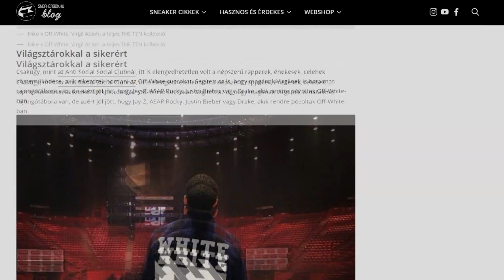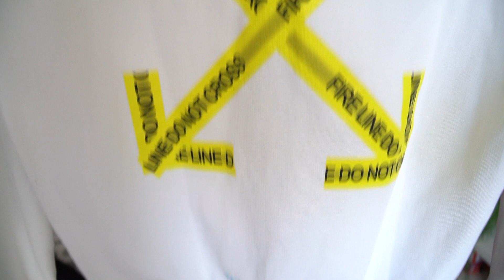A NAGY OFF-WHITE VLOG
Az Off-White kétség nélkül az elmúlt szezonok egyik legfelkapottabb designer streetwear márkája. Legyen szó a Nike-val közös sneakerekről vagy a márka saját ruha és cipőkollekciójáról, Virgil Abloh munkái körül folyamatosan izzik a hype.

Bencével most nem a sneakerekre koncentráltunk, hanem a pólókra és a pulcsikra. Beszélgetünk arról, hogy jutott el Virgil oda, ahol most tart. A Get Your Grail gazdag stockjából szemezgetünk, hogy milyen fő motívumok és minták voltak szezononként, mik voltak azok az outfitek, amik nagyot mentek. Egy kicsit a "ruha resell" piacról is dumálunk: mennyire megbízhatóak/megbízhatatlanok a magyarok ha adás-vételről van szó, mik most a legkeresettebb cuccok, van-e valami új márka, ami most nagyon pörög a tizenévesek körében. Csekkold a videót!
Kövess minket Instagramon!